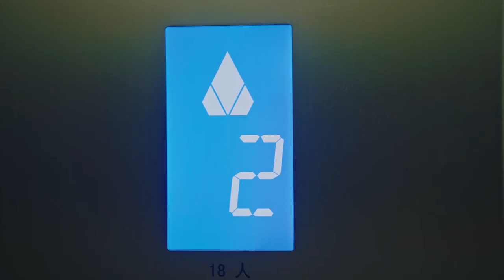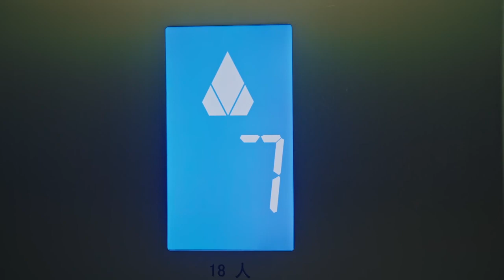【ENG SUB】甜蜜少女变身男神的贴身助理~欢喜冤家的恋爱碰撞~You Are So Sweet💖